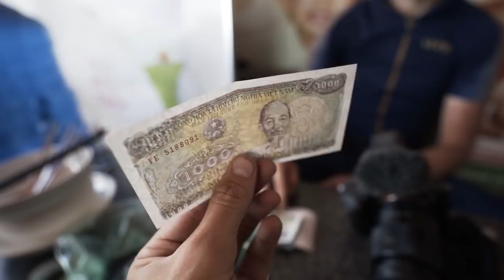EPIC descents and Lizards - Bikepacking Vietnam Pt.20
Epic descents and Lizards. One ride to go.

Komoot route coming soon!

Jam Cycling,
Attacus Cycling,
Wilier Triestina,
MET Helmets,
Shimano,
SpinOnThese Wheels,